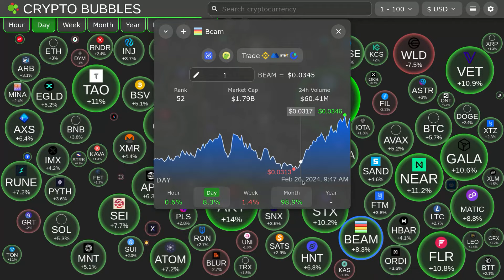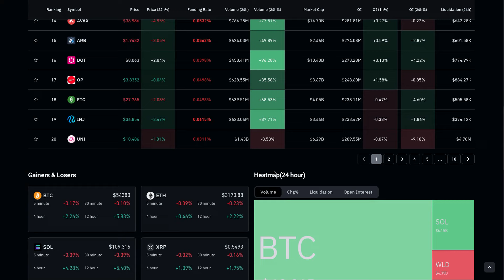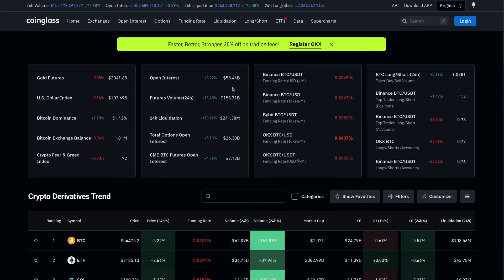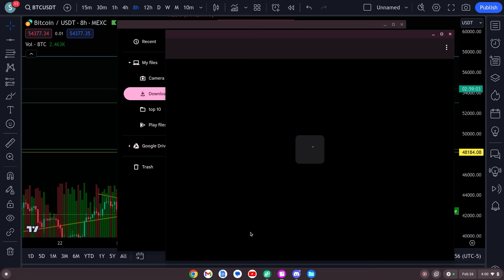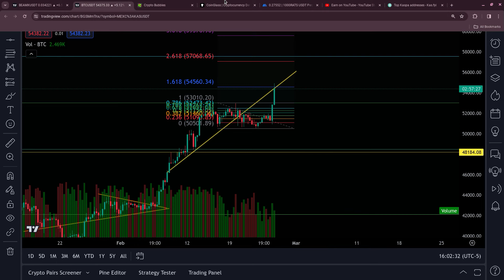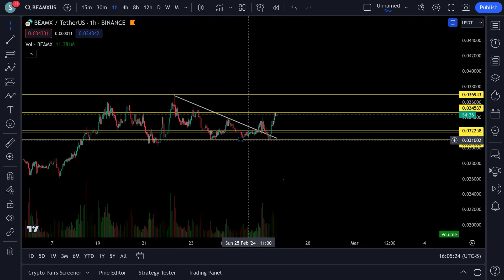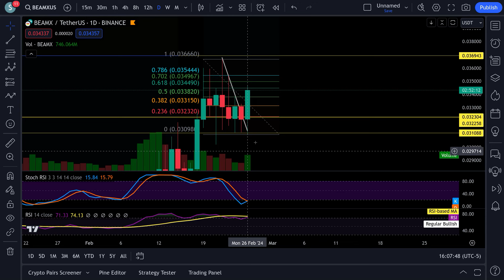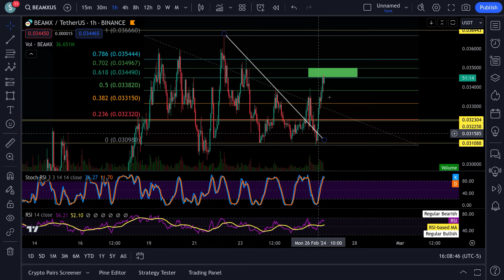BEAM CRYPTO BREAKOUT NOW !!! PRICE TARGETS !!!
mexc-1fq4R      MEXC